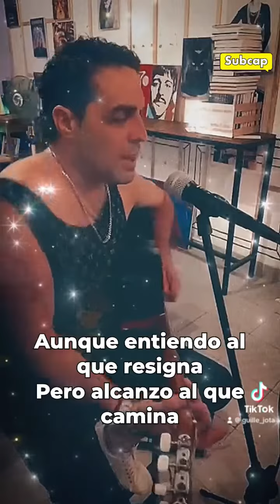Los cafres cover